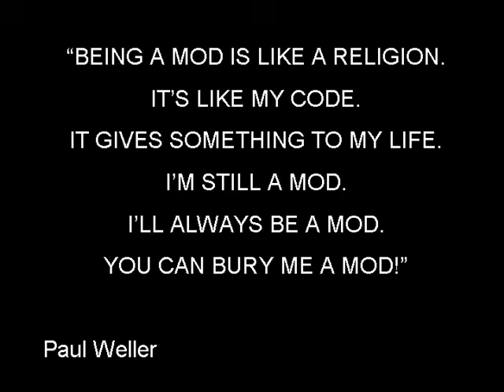Handbags and Gladrags, Chris Farlowe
Proving that the original is always the best, forget your Stereophonics, this is the only version.